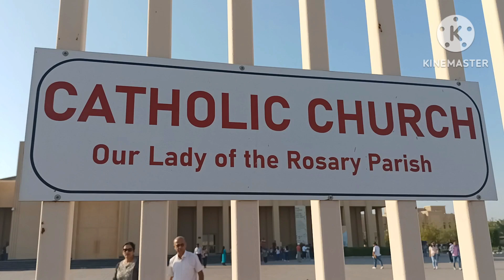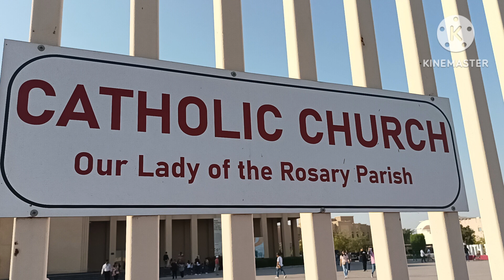Sarap sa paki Ramadan,Kung ekaw ay naka pag Simba,.